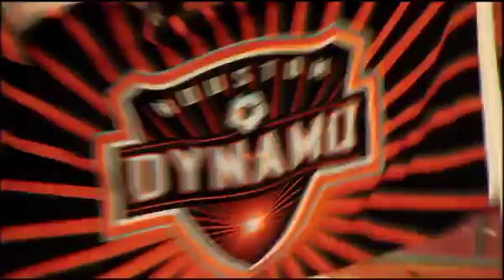Ground Breaking of Houston Dynamo Stadium with Greenstar Recycling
Greenstar is proud to be a founding partner of the new Houston Dynamo Stadium.  The ground breaking ceremony was held in February, 2011 with construction to be completed in May, 2012. Check out this video for a sneak preview of what's to come for Houston!